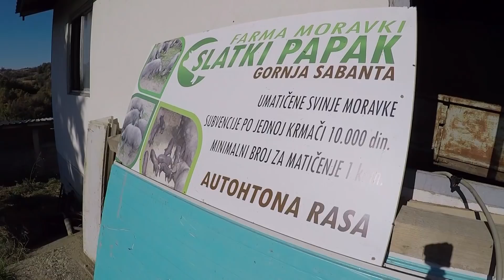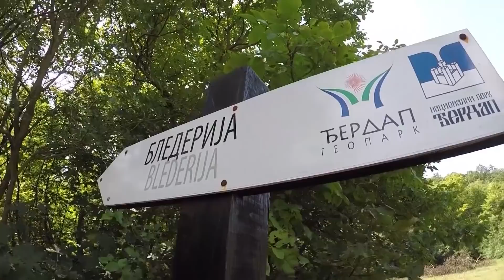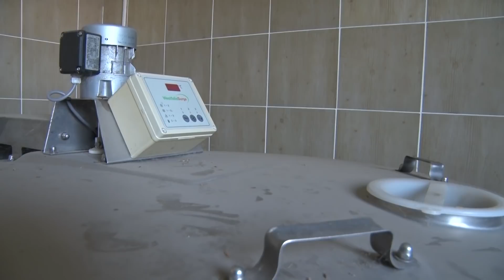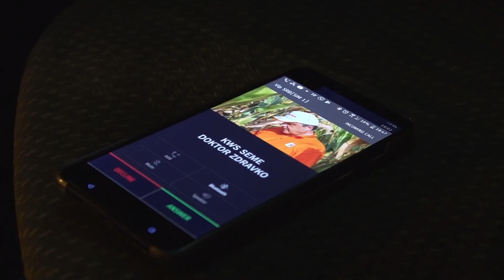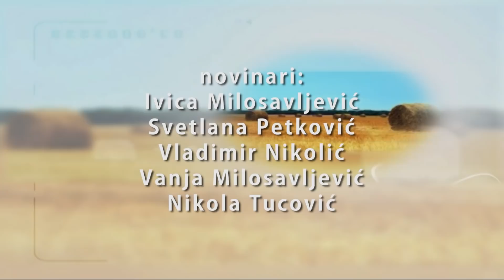Poljoprivredna emisija Farma 891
U 891. epizodi emisije Farma prisećamo se reportaža koje su osvojile najviše simpatija gledalaca u drugoj polovini 2018. godine.